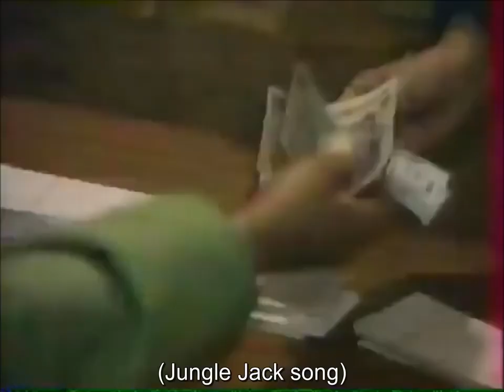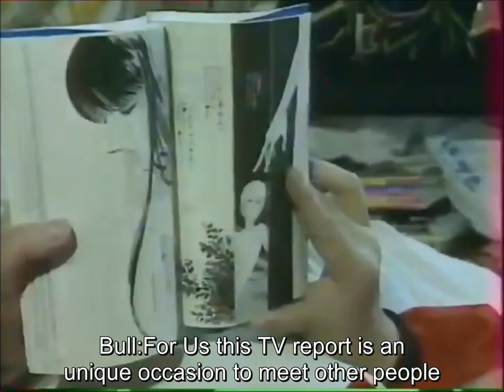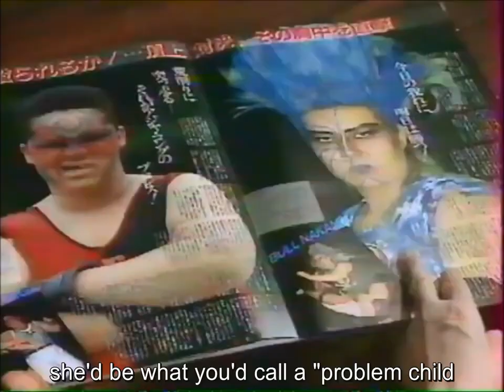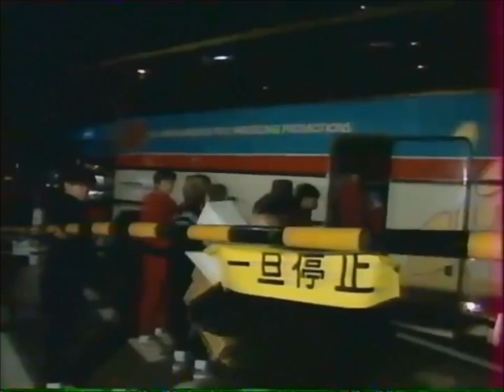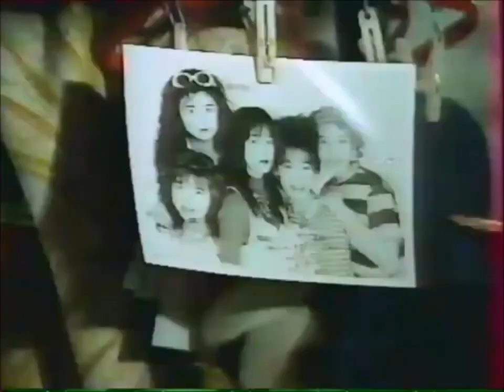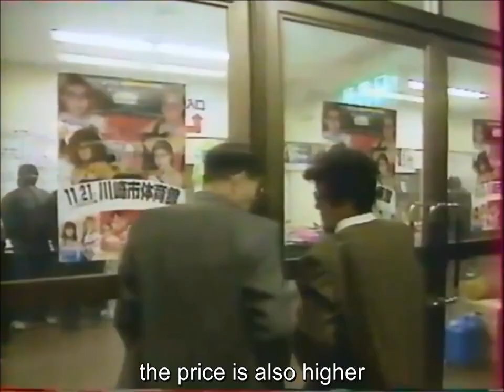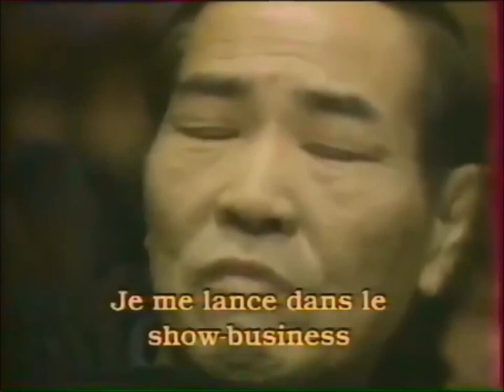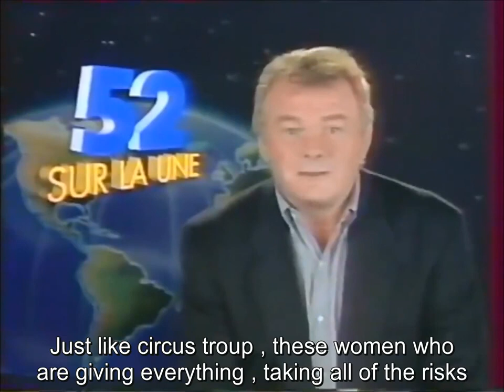AJW Documentary "Les Diablesses du Ring" (ENG Sub - Reupload) (1991)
This a reupload of a old video that i've uploaded and translated under my old account "cenahunderhook28B" . Since both of my former channel have been taken down i stopped posted joshi content for now. When i'll have the time i'd like to at least reupload all of the joshi themes I had.

PS: Thanks to the account" 100 Greatest" for keeping that video with my translations. The original upload on youtube was a 5 part video on youtube without any subtitles i could not find the user to credits him..